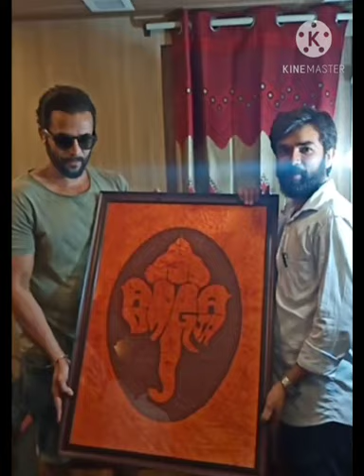MADAGAJA. Sri Murali sir. Ganapathy painting which indicates madagaja film name.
Memorable moments with roaring star Sri Murali sir and director mahesh sir.
Lord ganapathy painting which indicates madagaja film name.